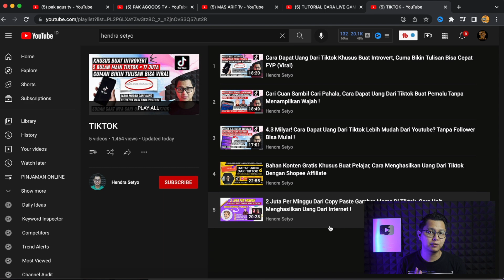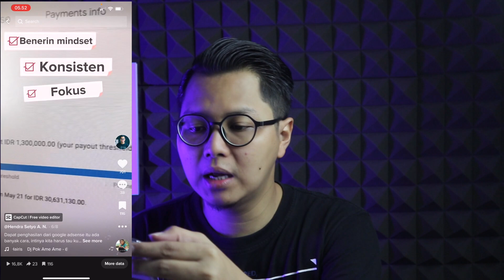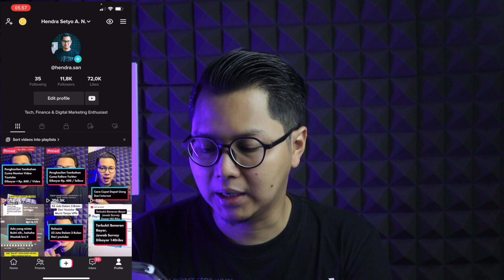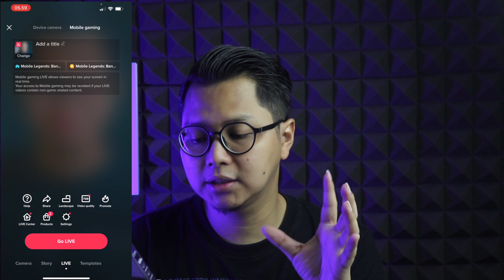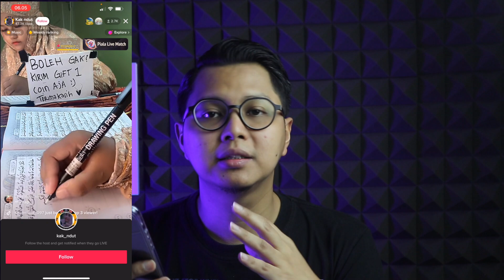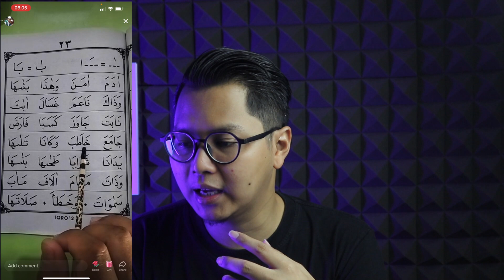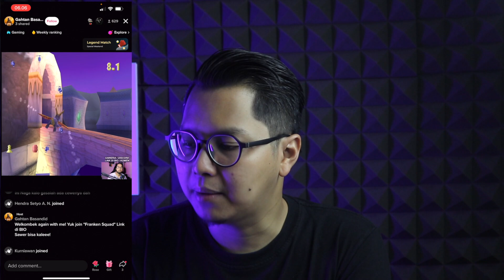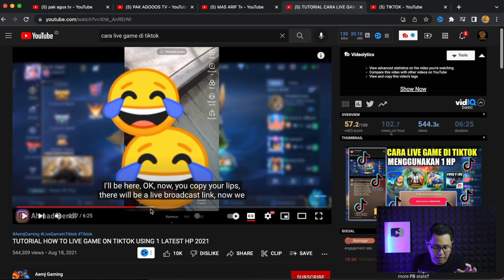Orang Ini Dapat 11 Juta Dari Maen Game HP di Tiktok, Cara Menghasilkan Uang Dari Tiktok Paling Mudah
Cara menghasilkan uang dari internet tanpa modal bukanlah hal yang sulit. Di video kali ini saya akan share tentang cara menghasilkan uang di tiktok hanya dengan bermain game mobile secara live dan bisa mendapatkan penghasilan tambahan yang cukup lumayan.

Tanya Seputar Web ini?

Saat ini tiktok merupakan platform yang cukup banyak digunakan oleh masyarakat indonesia, makanya tak sedikit orang yang menggunakan tiktok untuk mendapatkan penghasilan tambahan dari internet dengan live di tiktok. Banyak yang memanfaatkan tiktok sebagai kerja sampingan online yang bisa menghasilkan uang dari internet dengan cepat.

Cara seperti ini sangat cocok sekali buat menambah penghasilan tambahan atau kerja sampingan bagi pelajar, ibu rumah tangga bahkan karyawan sekalipun. Kita bisa loh menggunakan tiktok sebagai cara mendapatkan uang dari internet terbaru. Jika kalian fokus dan membuat tiktok sebagai bisnis online tanpa modal kalian, maka kalian bisa sukses.

Banyak cara untuk bisa mendapatkan uang dari internet, mulai dari aplikasi penghasil uang, aplikasi penghasil saldo dana dan lain sebagainya. Tapi sayangnya hal itu sulit untuk dilakukan, karena hasil dan waktu yang kita kerjakan di aplikasi penghasil uang terbukti membayar tidak sebanding dengan usaha kita. Nah, tiktok kali ini bisa hadir dan memberikan solusi untuk kita semua, karena hanya dengan bermain game kita bisa menghasilkan uang dari internet.

Tonton Video Cara Menghasilkan Uang Dari Internet Lainnya :
- 2 Juta Per Minggu Dari Copy Paste Gambar Meme Di Tiktok, Cara Unit Menghasilkan Uang Dari Internet !
- 200 Ribu Per Hari Dari Shopee Video, Fitur Baru Shopee Mirip Tiktok Tanpa Jualan & Undang Teman !